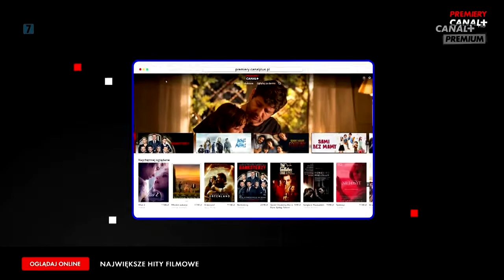Canal+ - Zapowiedzi oraz spot z 20.08.2021